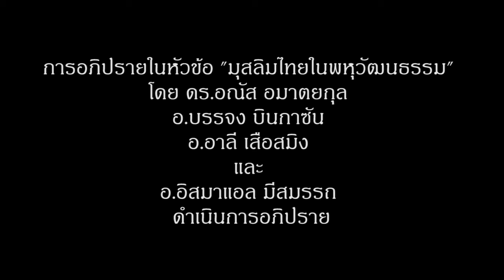"มุสลิมไทยในพหุวัฒนธรรม"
การอภิปรายในหัวข้อ "มุสลิมไทยในพหุวัฒนธรรม"
โดย ดร.อณัส อมาตยกุล
 อ.บรรจง บินกาซัน
อ.อาลี เสือสมิง
และ
อ.อิสมาแอล มีสมรรถ
ดำเนินการอภิปราย

ดีวีดีการบรรยายทั้งหมดมีจำหน่ายที่โครงกา­รอบรมผู้สนใจอิสลาม